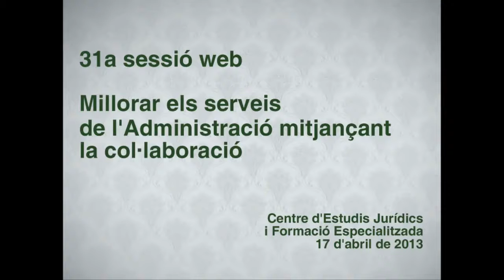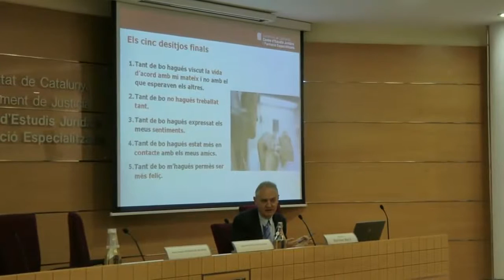31a sessió web: 'Millorar els serveis de l’Administració mitjançant la col·laboració'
31a sessió web: 'Millorar els serveis de l’Administració mitjançant la col·laboració', a càrrec de Jesús Martínez.